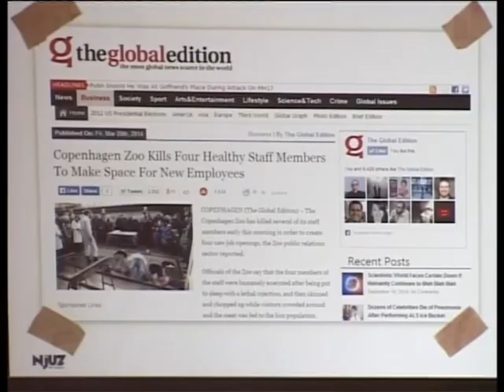Zivi lokalno radi globalno